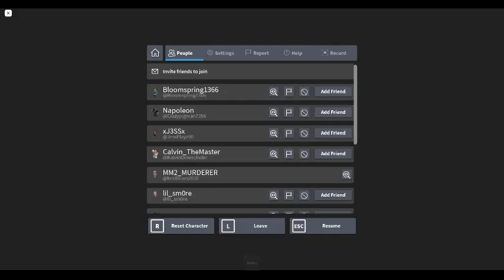MM2 with BESTIE